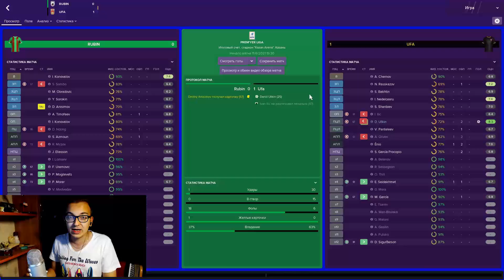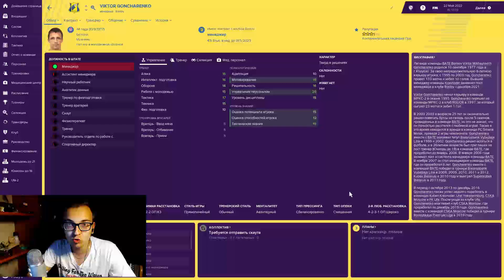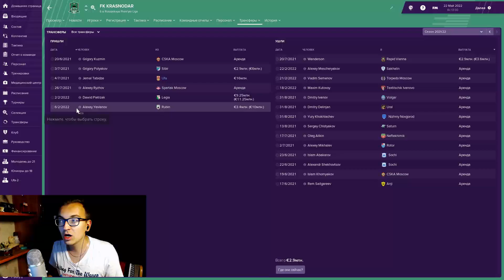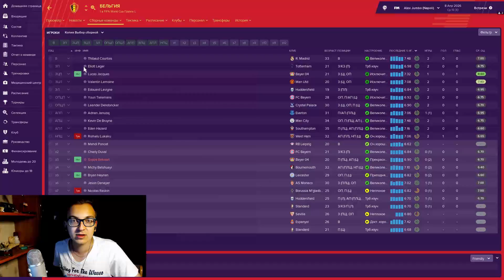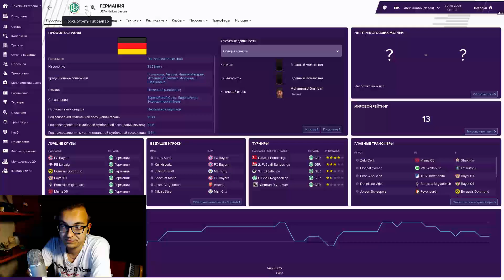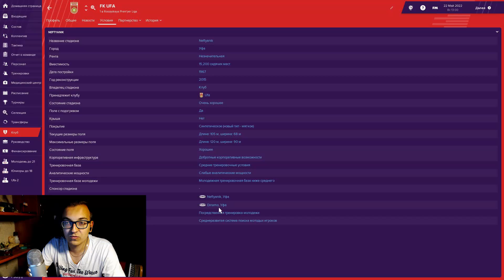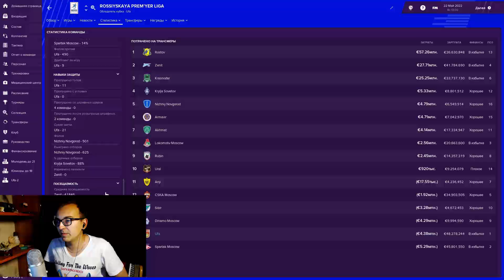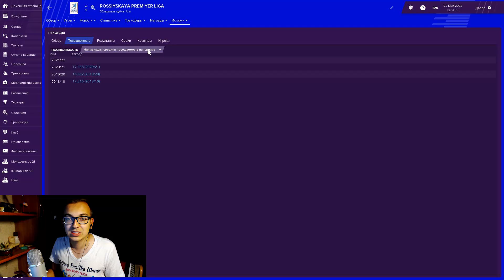Football Manager 2019 - ТОП-5 раздражающих вещей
В этом видео моменты, которые бесят меня сильнее всего...